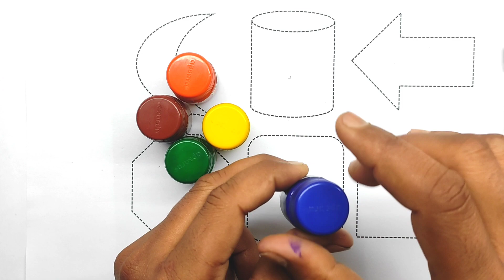Drawing Educational video for Kids | 2d shapes drawing Preschool Learning for toddlers, part - 245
Drawing Educational video for Kids | 2d shapes drawing  Preschool Learning for toddlers,Learn Shapes
Triangle
circle
heart
star
Pentagon
square
shapes

learn shapes
2d shapes
learn colors
2d shapes for kids
shapes drawing

2d shapes,2d shapes drawing,shapes drawing,drawing shapes,shapes,2d design drawing,drawing,drawing with shapes

2d design drawing easy
shape drawing
maths shapes 3d and 2d drawing
2d shapes for kids
shapes song
3d shapes drawing
drawing
drawing shapes
drawing tutorial
drawing lesson
drawing with shapes
portrait drawing
shape design
shapes
basic shapes
shapes drawing
drawing basics
drawing sapes
drawings
drawing for kids
drawing techniques